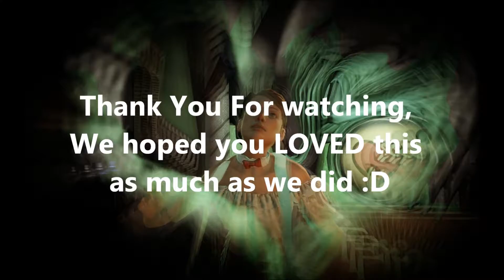Saint ROW IV Fraud Gold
Playing in traffic. Deep Silvers , Volition Saints Row IV. Mastering the Gold XD